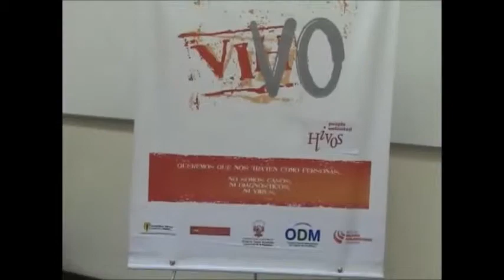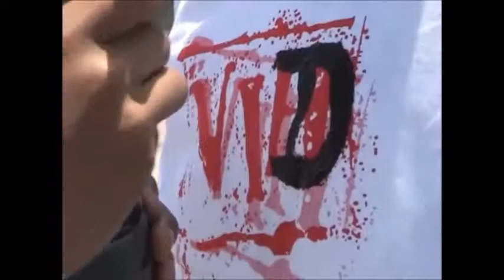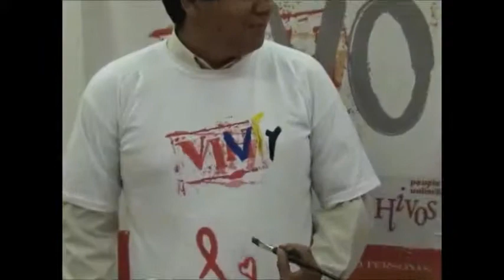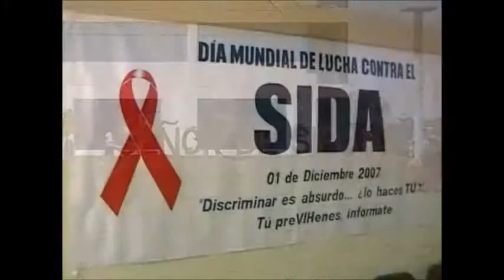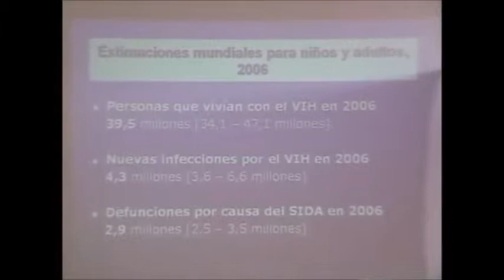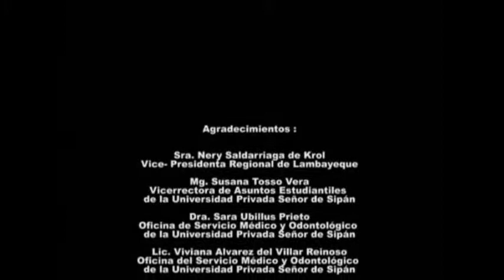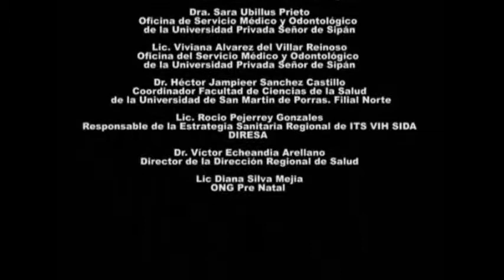Vivo con VIH - Lambayeque 2007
Intervención de Activismo Cultural contra el estigma y discriminación hacia las personas que viven con VIH.